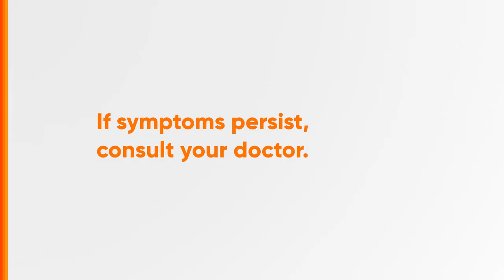RiteMED Mefenamic Acid Radio Ad 2H 2023 30s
Ito po ang 2H 2023 Radio Ad ng RiteMED Mefenamic Acid.

DRPS Two 4476: RiteMED Mefenamic Acid Radio Ad 2H 2023 30s